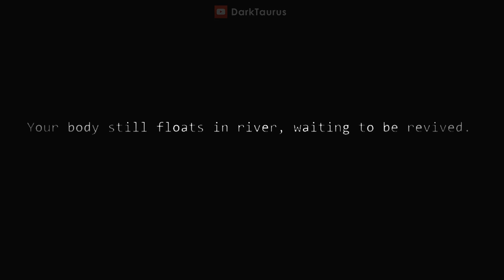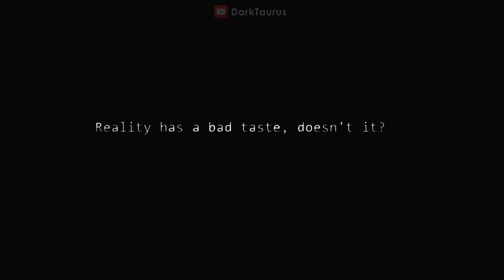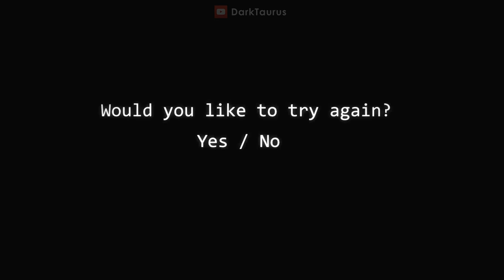Bonnet's Location - All Jumpscares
Five Nights at Freddy's fangame Bonnet's Location